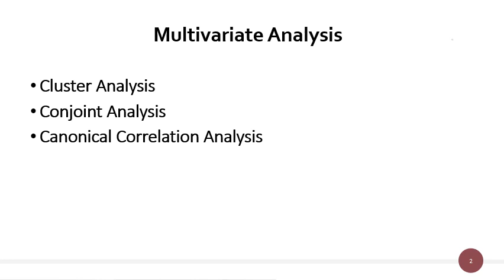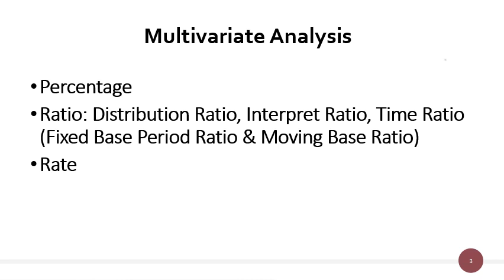Business Research Methods:- Data Analysis Part 4